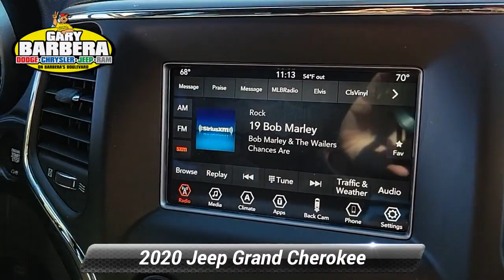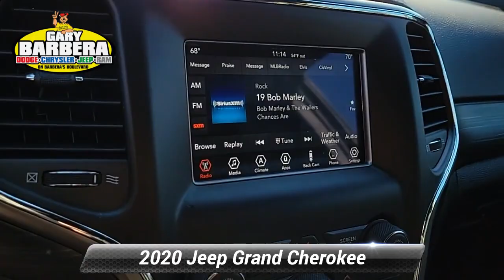Used 2020 Jeep Grand Cherokee Laredo E, Philadelphia, PA 23C1771A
Barberas Autoland